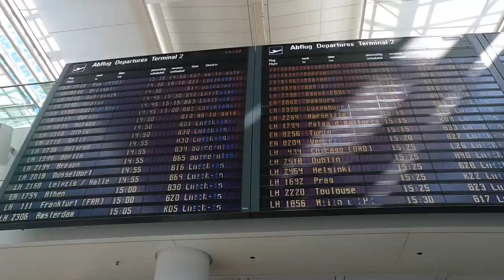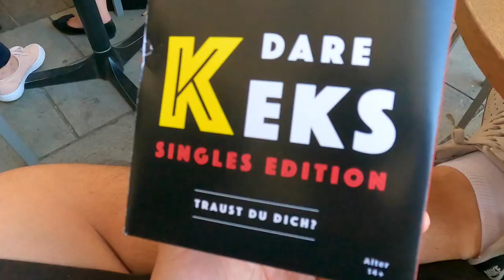DIE WOLLEN EINE KOOPERATION MIT MIR?!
euda die wollen eine Kooperation mit mir machen...
was denkt ihr über das Produkt?
nicht bezahlte Werbung (ich mach das für Karma und um junge Menschen die an ihren Traum glauben zu supporten):